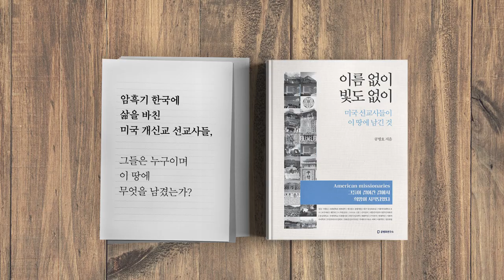화웨이, 도입말라 / 대기업에 대한 경고 [공병호TV]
참고자료
1. 화웨이 쓰는 기업들 "미⋅중 갈등 커지는데 계속 써도 되나... 고민이네, 장우정, 조선일보, 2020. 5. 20